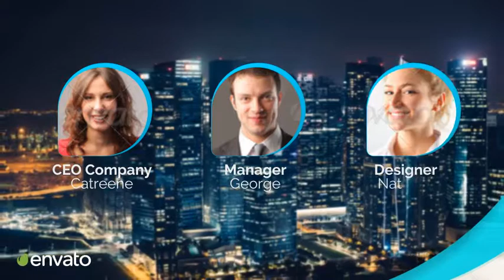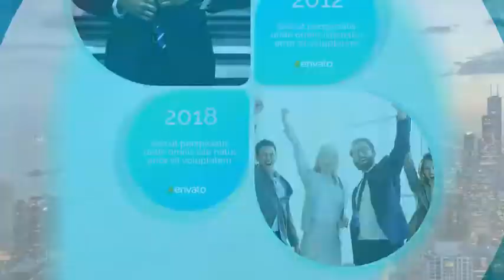Corporate Business Promo || After Effects Project Files || videohive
Length 1:38

Resolution 1920x1080

Tags business, clean, company profile, corporate, corporate slideshow, elegant, minimal, minimal presentation, modern, photo slideshow, presentation, promo video, slideshow